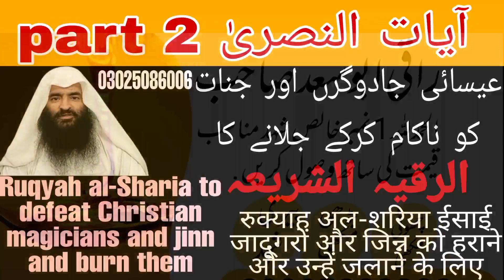Christian sorcerers and jinn are thwarted and burned|ईसाई जादूगर और जिन्न को नाकाम कर दिया जाता है औ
ईसाई जादूगर और जिन्न को नाकाम कर दिया जाता है और जला दिया जाता हैjado jinat Nazrbad Hassad Black magic solutions for Ruqoyah shariyah#Raqiyah TV official Shariyah TV official Abu Saad Tv Official Christian magician and genie are foiled and burned#her kesam Ka jado or jinat ko jlana Ka Ruqiyah shariyah ashique jinat ko jlana Ka Ruqiyah shariyah her kesam Ka jado or jinat ko Vapis Pultana Ka Ruqiyah shariyah Raqi Alhijama santar Raqi Abu saad#kabroo madaafn jado ko nekalna or Jalana Ka Ruqiyah shariyah insan Ka jisam ma sa Jado or jinat ko jlana or nekalna Ka Ruqiyah shariyah Nazrbad ki haqiqat or is Ka ilag Nazrbad Ka quran sa ilag Nazrhad sa Kase bache jay#